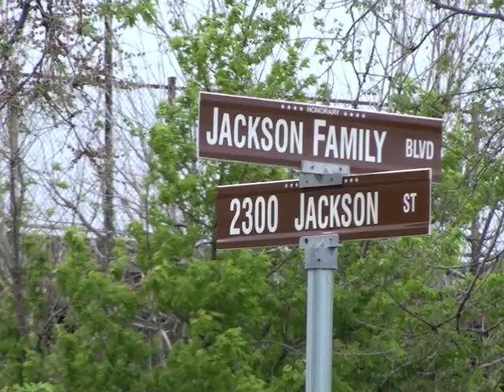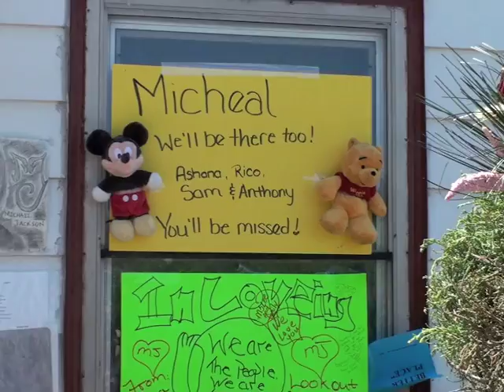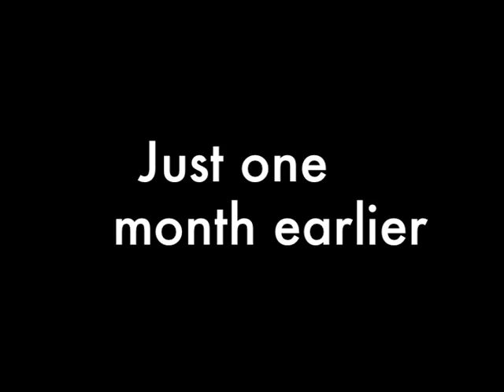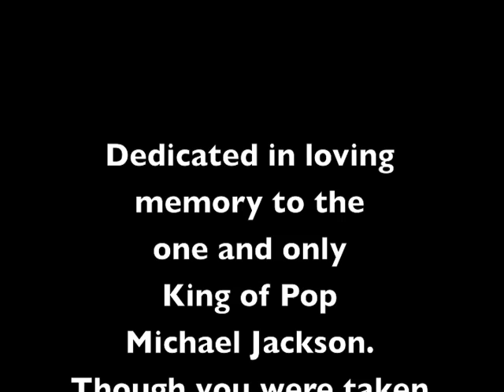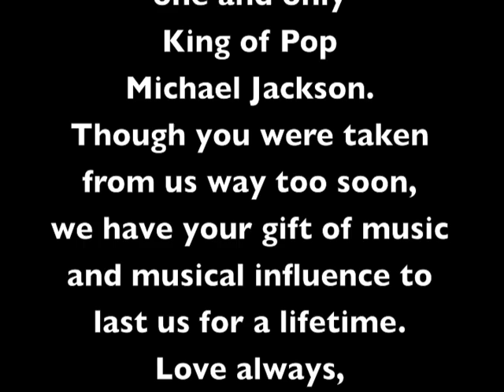Jackson 5 House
Drew Sidora visit's Michael Jackson's childhood home in Gary, IN. on June 27, 2009. Just 2 days after His untimely death. Never before seen footage!